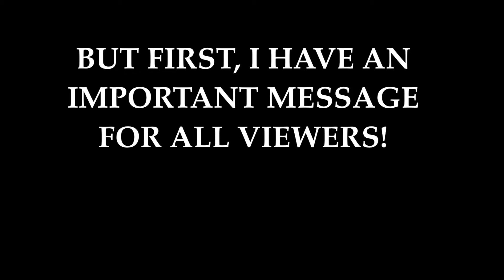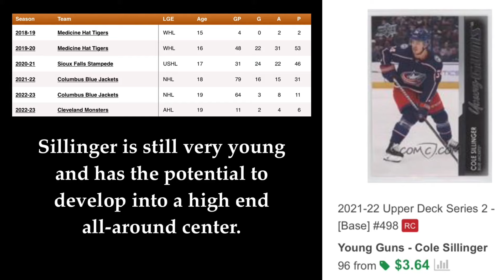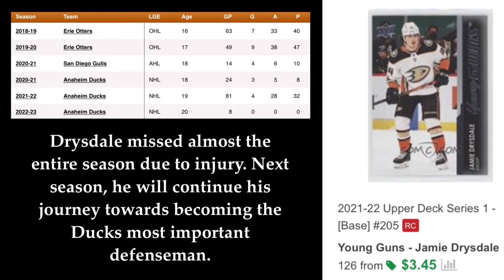TEN 2021-22 Young Guns currently under $5 on COMC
In this video, we are going to take a closer look at 10 Young Guns currently under $5 on COMC.

I am glad to share my passion for hockey cards and the NHL with you. I post content about hockey cards and the NHL every week.

Images in thumbnail and video courtesy of COMC.com
Stats in video couresy of quanthockey.com